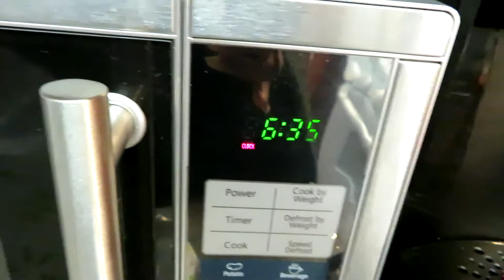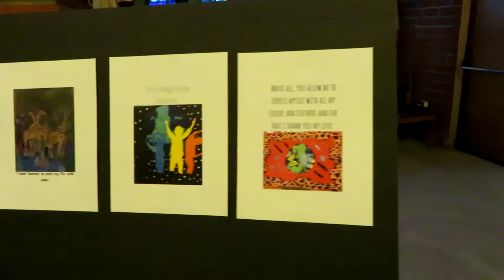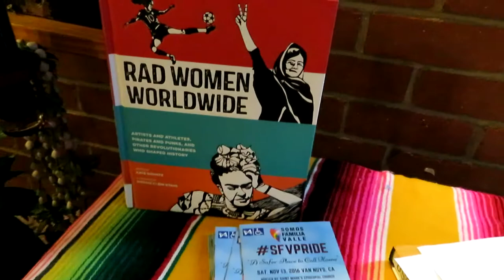✼IT WAS A BAD DAY✼ - (6/29/17 ) - EyeAmLolo - VLOG